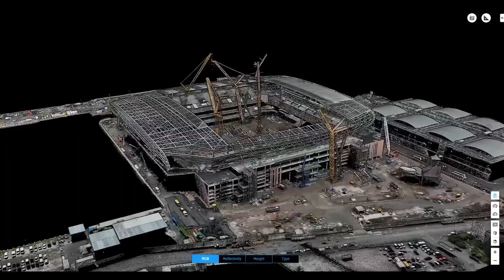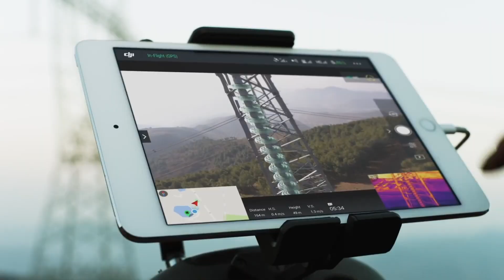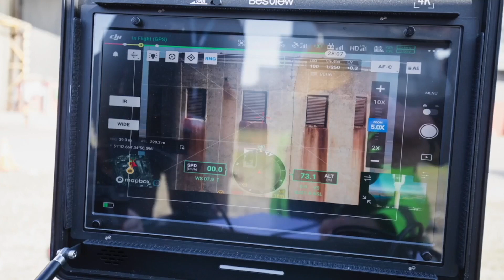Drone Inspection by droneQ Robotics BV 1080p